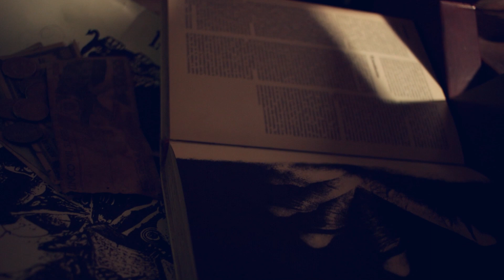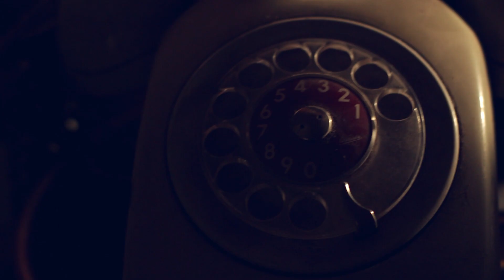NADA! (2022)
PLUTERAS RECORDS & ESTUDIOS QUITO
presentan:
NADA!

Dirección y Fotografía: Andrés Utreras E.
Producción: Daniel Pico
Actor: Andrés Gómez

Iluminación: Leonardo Gudiño
Diseño Sonoro y Voz en off: Carlos Larrea

Ladridos: Bat
Edición y Color: Andrés Utreras E.